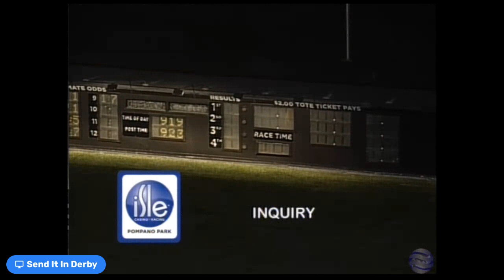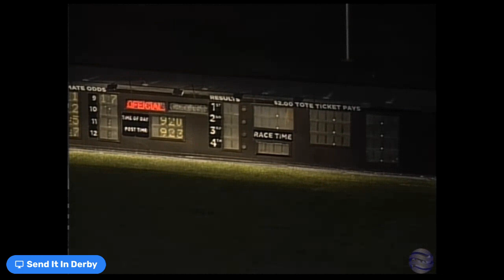The Send It In Derby: Gabe Prewitt v. Pete Aiello in the battle of the big mouths!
In a match race between two premiere horse racing announcers, Pompano Park's Gabe Prewitt took on Gulfstream Park's Pete Aiello in a charity heat with Jason Beem calling the action.